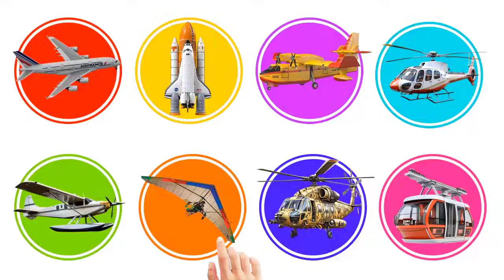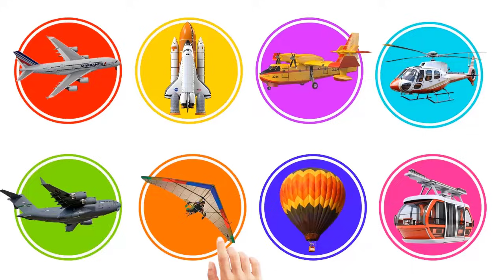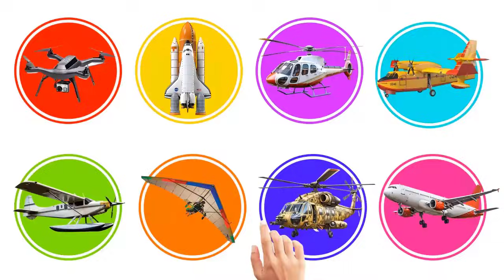Aircraft Name Sound | Tổng hợp MÁY BAY, TRỰC THĂNG | Types of Air Vehicles for Kids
Các loại máy bay và trực thăng là những phương tiện không thể thiếu trong nhiều lĩnh vực khác nhau, từ vận chuyển hàng hóa, hoạt động quân sự, cứu hộ đến chữa cháy. Mỗi loại máy bay và trực thăng đều được thiết kế đặc biệt để phục vụ các mục đích riêng biệt, giúp chúng ta thực hiện các nhiệm vụ quan trọng một cách hiệu quả.
Video này sẽ giới thiệu các loại máy bay và trực thăng phổ biến cùng các ứng dụng của chúng:
- Airplane : Máy bay
- Passenger Airplane : Máy bay chở khách
- Helicopter : Trực thăng
- Cable car : Cáp treo
- Seaplane : Thủy phi cơ
- Hang glider : Tàu lượn
- Rocket : Tên lửa
- Air tanker plane : Máy bay chở xăng
- Biplane : Máy bay hai tầng cánh
- Army plane : Máy bay quân sự
- Zeppelin : Khí cầu Zeppelin
- Army helicopter : Trực thăng quân sự
- Cargo Aircraft : Máy bay chở hàng
- Hot-air balloon : Khí cầu
- Turboprop aircraft : Máy bay cánh quạt
- Bomber aircraft : Máy bay ném bom
- Drone : Máy bay không người lái
- Glider : Tàu lượn
- Firefighting helicopter : Trực thăng cứu hỏa
- Paraglide : Dù lượn
- Private jet : Máy bay riêng
- Space shuttle : Tàu con thoi
- Fighter jet : Máy bay chiến đấu
- Blimp : Khinh khí cầu
- Water Bomber Plane : Máy bay ném bom nước
Vehicle Names | Types of Vehicles in English |Vehicles Vocabulary Words| Mode of Transport
Aircraft Compilation | Airplanes for kids | Picture Show | Fun & Educational Learning Video
AIR VEHICLE Name - Tổng hợp Máy Bay, Trực Thăng | Jumbo Jet, Army, Ambulance, Police Helicopter
Types of Air Vehicles| Air Transportation|Helicopter
Vehicle Name in Hindi and English | Transports Name | वाहनों के साधन | Transport Name with pictures
Construction Vehicles / Construction Vehicles Vocabulary: Names & Descriptions of Heavy Equipment 🚜
Emergency Vehicles – Police Car, Fire Truck, Ambulance | Videos for Kids | Fun & Educational
Basic Vehicles - Street Vehicles, Aircraft & Water Vehicles - The Kids' Picture Show